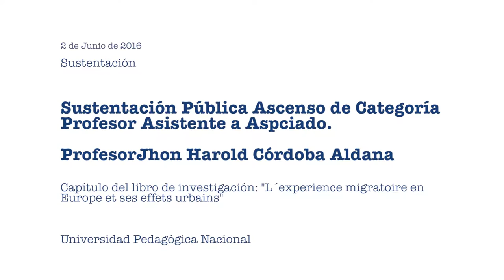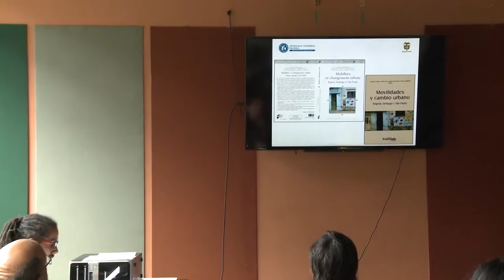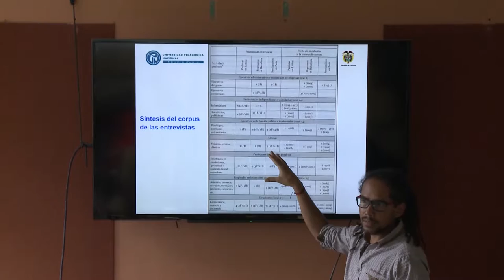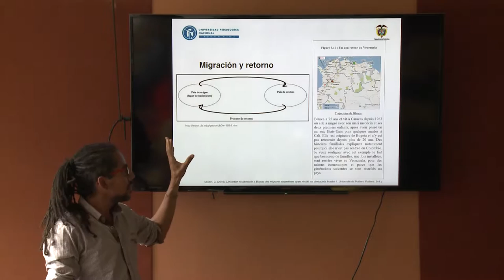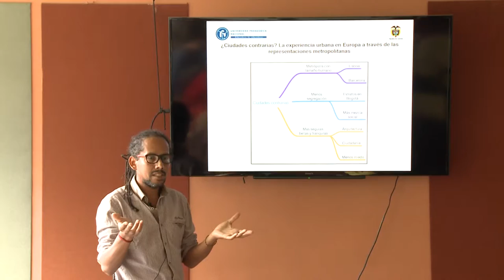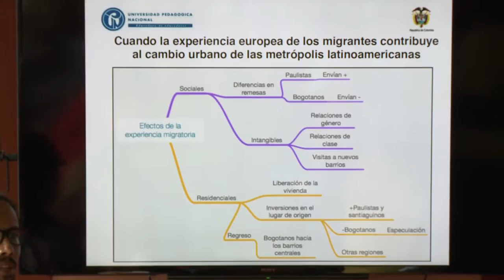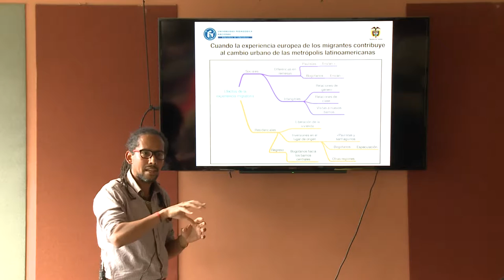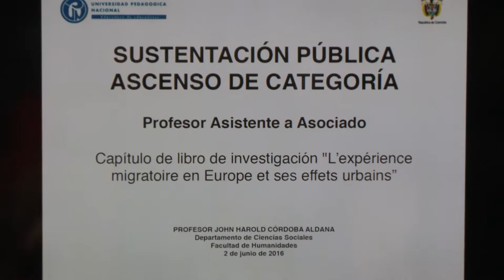Sustentación pública ascenso de categoría Profesor John Harold Córdoba Aldana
La Facultad de Humanidades de la Universidad Pedagógica Nacional invitó a la comunidad universitaria a la sustentación pública del capítulo de libro de investigación "L’expérience migratoire en Europe et ses effets urbains", que se realizaó como requisito para el ascenso de categoría de asistente a asociado del profesor John Harold Córdoba Aldana del Departamento de Ciencias Sociales.